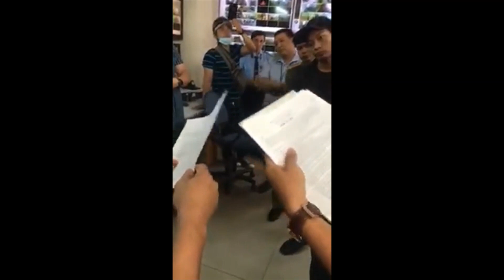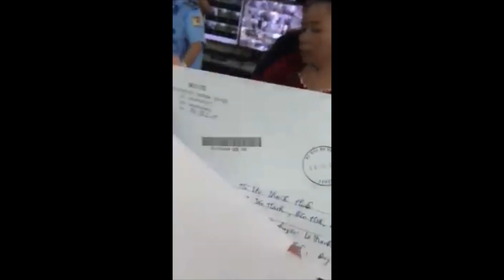NÓNG: BV CHỢ RẪY CỐ TÌNH TRÁNH NÉ BẰNG CÁCH GỌI CHO CÔNG AN KHI THẤY GIA ĐÌNH BỆNH NHÂN ĐẾN.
Mặc dù thân nhân bệnh nhân đến bệnh viện một cách ôn hòa, chỉ yêu cầu bệnh viện làm rõ vụ việc nam thanh niên 19 tuổi tử vong và làm rõ việc mạo danh người nhà bệnh nhân, khai man số tiền đã thu của gia đình bệnh nhân, và hạ nhục nhân phẩm mẹ của bệnh nhân sau khi bệnh nhân mất. Nhưng chỉ cần thấy gia đình bệnh nhân lên bệnh viện là họ chạy  tứ tung trốn né  và gọi công an đến để giải quyết mặc dù đây không phải chức năng của bên công an. Bằng cách họ đòi giấy ủy quyền mặc dù đây và ủy quyền nhân sự không cần công  chứng. Nhưng sau khi gia đình đem đầy đủ giấy ủy quyền bên đại sứ quán đến họ lại vòng vo tiếp và trốn né không trả lời rõ ràng. Cả nhà theo dõi và nhấp vào đăng ký để xem nhiều video mới nhé. Hãy xem từ phút thứ 3 trở đi để thấy sự xấc láo và ỷ quyền của người đại diện cho BV Chợ Rây. Trong khi công an thì lai xử lý rất nhẹ nhàng và rõ ràng